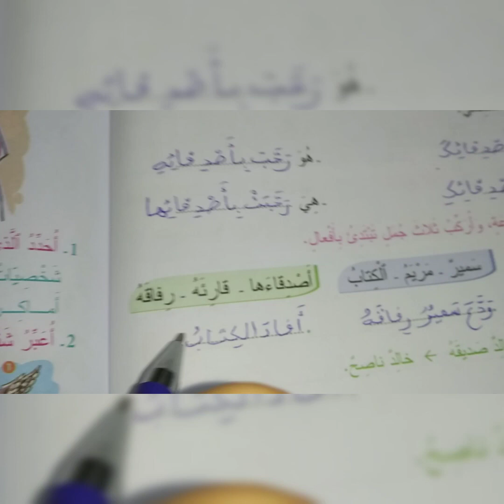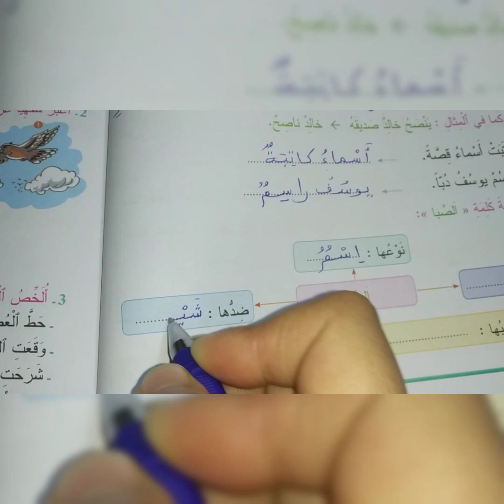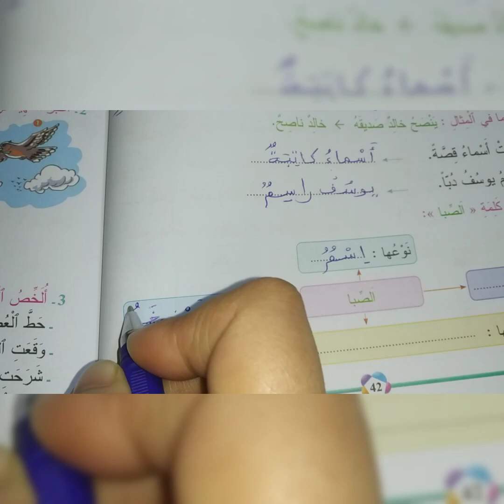الصفحة 42.المفيد في اللغة العربية للسنة الثالثة ابتدائي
الصفحة 43.المفيد في اللغة العربية للسنة الثالثة ابتدائي